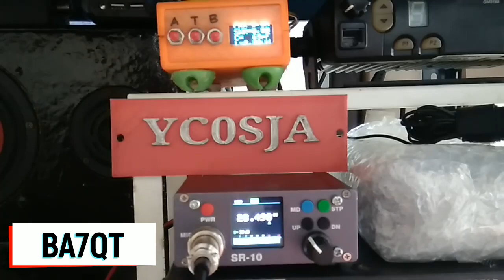YC0SJA on CQ World Wide DX Contest SSB 2021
YC0SJA on CQ World Wide DX Contest SSB 2021. Device homebrew HF Radio SR-10, power out 20 watt and delta loop antenna.

Thank's to BA7QT and VK8NSB

Good luck for the contest, 73 de YC0SJA